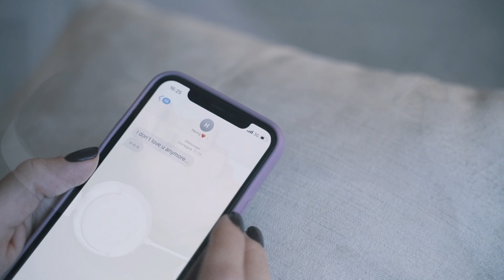Journey to acceptance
Nothing can express my sorrow. No words. No songs. No poetry. I’m heartbroken. I’m disappointed. I’m forever scarred. Go in peace. I wish you well. My journey brings me to acceptance. My destination is tomorrow.

With this channel my goal is to travel the road of creativity by honoring my thoughts, affirming my feelings and engaging my emotions.

My intention is to experience the tranquility of consciousness by exploring the heart of my being and expressing my true spirit.

Meditating to achieve balance within the mental, physical, and emotional aspects of my existence.

My aim is to go beyond the mind and experience the essential nature of being at peace, finding happiness, and knowing bliss.

In every conceivable manner, my family is a the link to my past and the bridge to my future.

Curiosity about life in all of its aspects, I think, is still the secret of great creative people.

The desire to create is one of the deepest yearnings of the human soul.